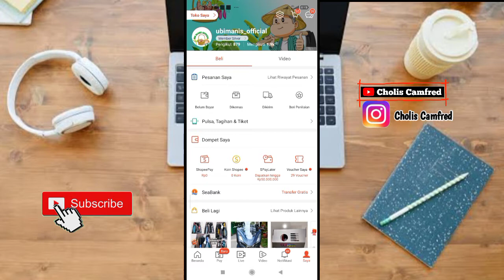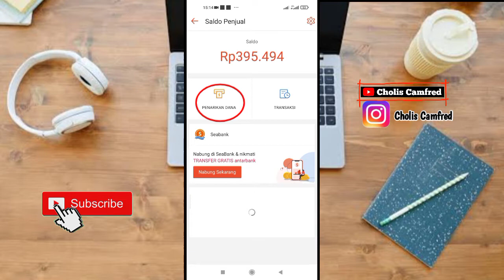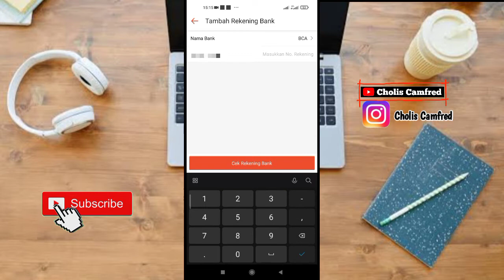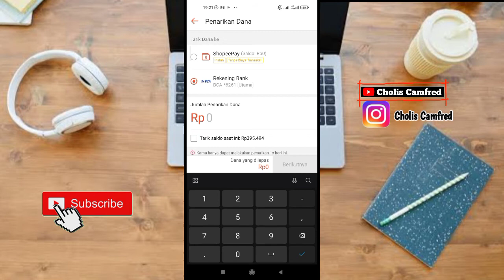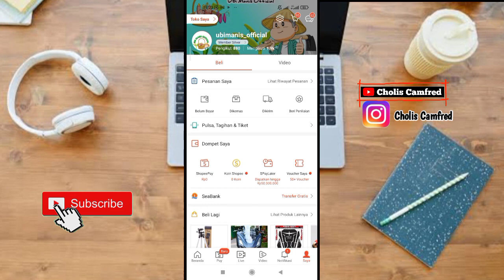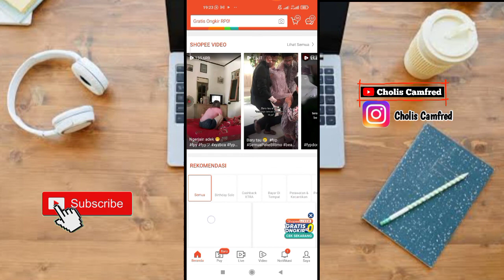✅Cara Tarik Saldo Penjual Shopee Ke Rekening BCA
Ok!  Kembali lagi di video kali ini saya membagikan Tutorial Lagi Cara Menarik saldo Shopee penjual ke rekening BCA